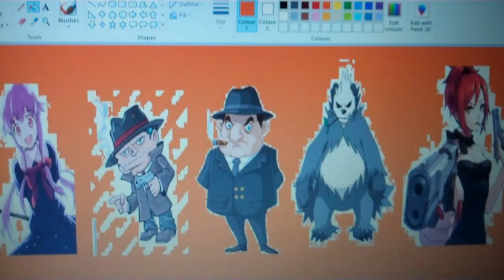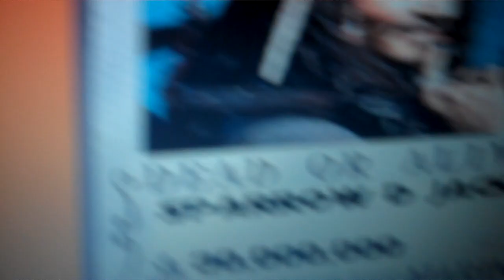the pirate and his crew episode 1418 origins of the worst rookies part 2(part 2)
the 2 part origins of the worst rookies